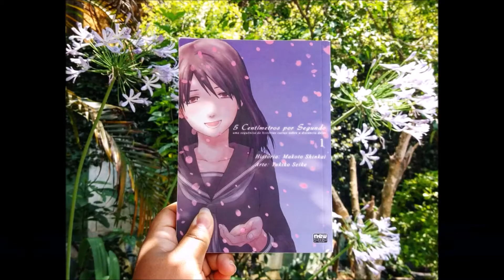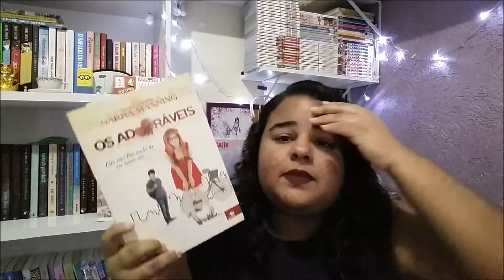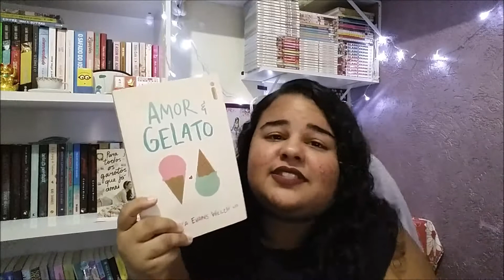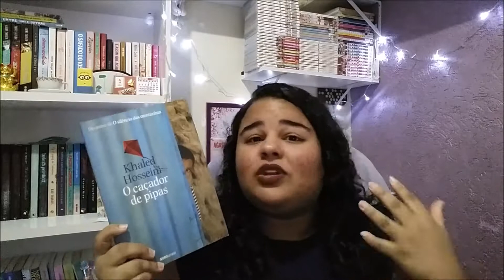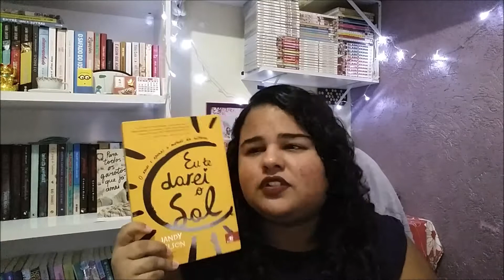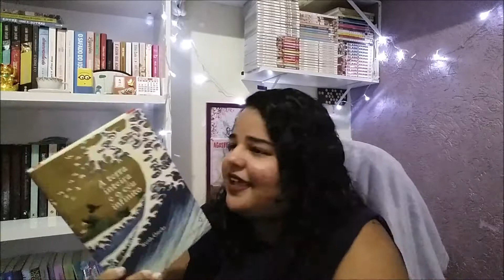PARA TODOS OS GAROTOS QUE JÁ AMEI | BOOK TAG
Olá Pessoal hoje vim responder uma Tag muito fofinha que é a Para todos os garotos que eu já amei book tag e espero que gostem ^^